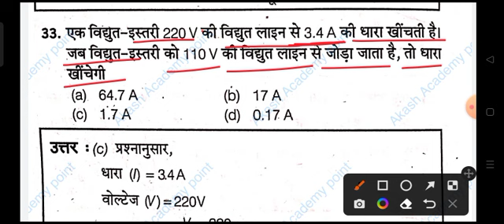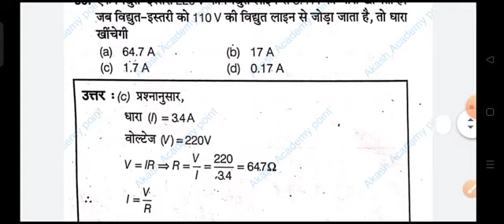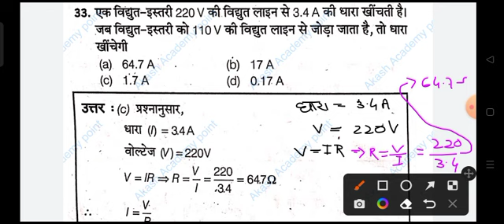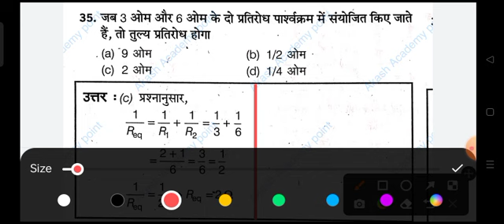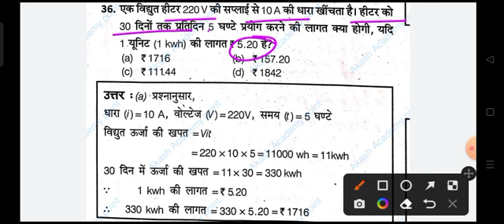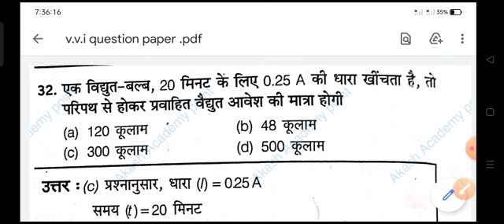आकांक्षा 40 (सीनियर) 2nd exam physic वायरल प्रश्न 2023 || यही आयेगा रट लो physic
join now.